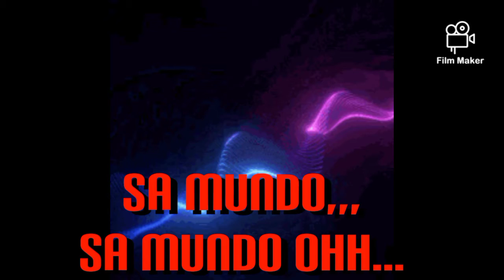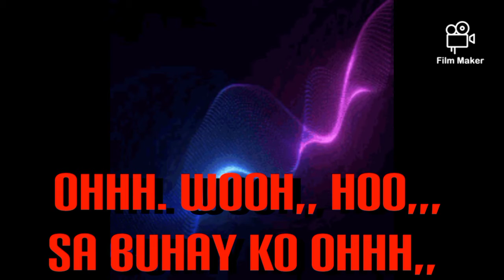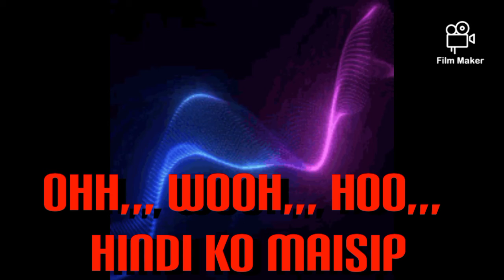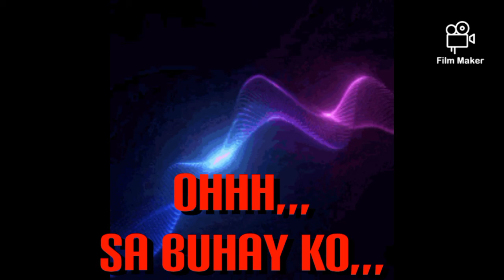Kung wala ka (hale)